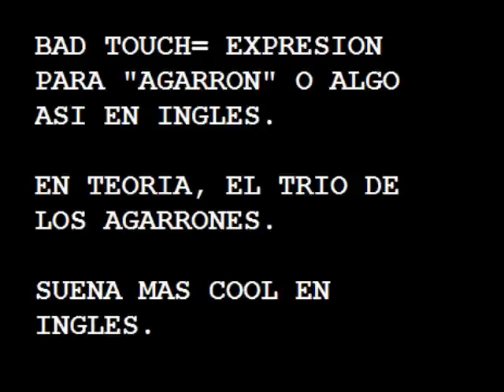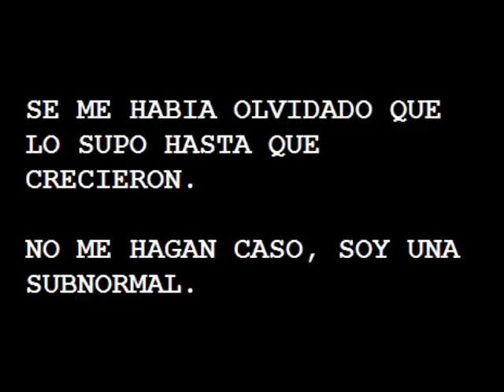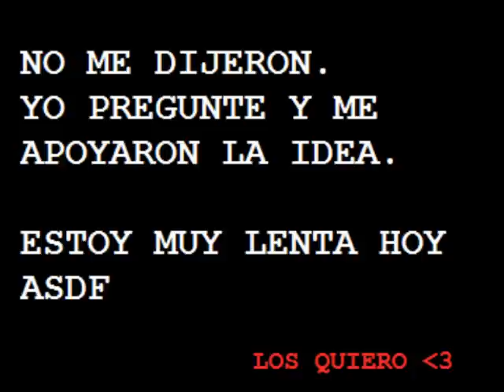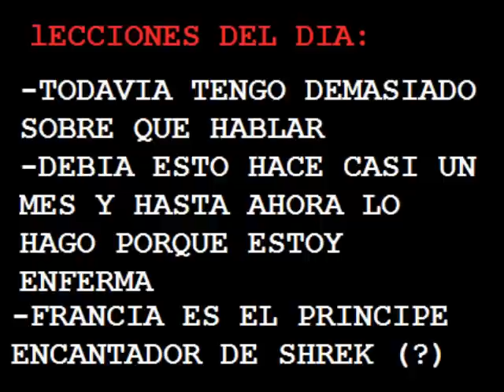Las cronicas del Fandom de Hetalia (El Bad Touch Trio y demas polladas)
Hola! Hace mucho no publicaba un video...aunque este no se parece en nada a los que he subido antes (Y en parte que bien que no)

Para que salgan de dudas, si, no me gusta Junjou Romantica un pelo aunque me vi la primera temporada entera e hice la comparacion por el tarado de Usagi, basicamente (?)
Pero eso tampoco quiere decir que si les gusta deban sentirse mal por ello o algo de ese estilo.

Otra aclaracion si en algun momento hace falta es que me gustan las paginas de imagenes de Hetalia conocidas por la mayoria y que aparecen en la imagen del mar, lo pongo por las dudas porque pues no quiero hacer bardo sin querer con ellas.

LA BELLA PAGINA EN FACEBOOK (Que la administra doña Flamenco porque yo ya no puedo)

La cancion del final (It's a Squee World After All), ciertas imagenes/fanart/cosplay no me pertenecen.